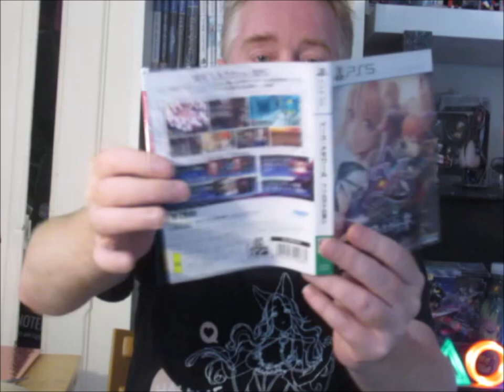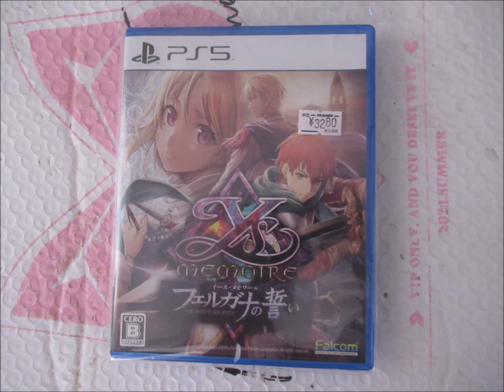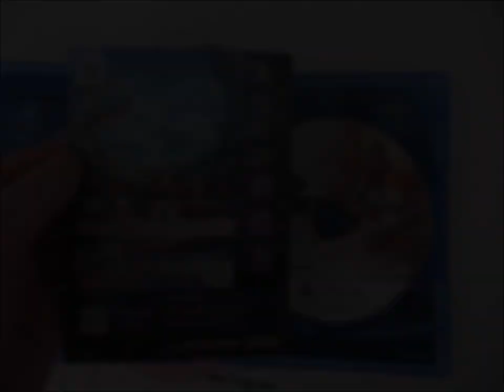Ouverture unboxing YS III Memoire: The Oath in Felghana PS5 physicale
Ouverture unboxing
Ys III  Memoire: The Oath in Felghana
edition Japonais  Playstation 5

 Ys Memoire: The Oath in Felghana (イース・メモワール -フェルガナの誓い)

septembre 2024
(c)Atlus ,sega